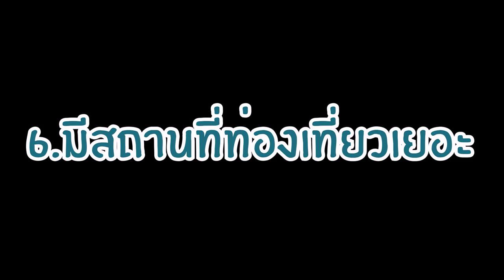[Review] #2 💘ทำไมคนเกาหลีชอบไปเที่ยวกรุ่งเทพฯ💘 [Thai/Kor sub] | นิสิตเกาหลี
🙏🏻สวัสดีค่า ทุกคน พวกเราคือนิสิตเกาหลี🙋🏻‍♀🇰🇷 안녕하세요! 니씻까올리입니다 :) 한국어 자막 있습니다!

▶วันนี้พวกเราจะมามาคุยกันต่อเนื่องกับเรื่องที่งทำไมคนเกาหลีชอบไปเที่ยวประเทศไทย(กรุงเทพฯ)ค่ะ🤩 ไปรับชมกันเลยค่ะ✨
▶ 오늘도 저번주에 이어서 니씻까올리가 생각하는 방콕의 매력에 대해 말해보았어요! 이 외에도 여러분이 태국을 좋아하는 이유가 있다면 무엇인지 댓글로 알려주세요!! 🤗

✔ช่วงนี้มินนี่ไม่ว่างเลยค่ะT.T  แต่ว่าเราสองคนนี้จะพยายามทำคลิปสนุกๆออกมาให้เยอะๆนะคะ ฝากติดตามกันด้วยนะคะ🙏💛
✔ 당분간 카이묵과 수미만 영상을 찍게 되었어요ㅜ 영상 재밌게 봐주시고 민니도 잊지 말고 기다려주세요🙏💛

👩‍🎓ถ้าชอบคลิปแบบนี้ อย่าลืมกด Like กด Share เป็นกำลังใจให้พวกเราด้วยนะคะ👍🏻 อย่าลืม Subscribe กันด้วยน้าาาา💖

♡ ซูมี : sm._.jeon
♡ ไข่มุก : fheyrimee
♡ มินนี่ : hee_minggg

🙇‍♂️IG : @hongtaevii (YOUTUBE : Hong Haru 홍하루)
💜헝떼씨 항상 넘 고마워요! ขอบคุณมากเสมอ✨